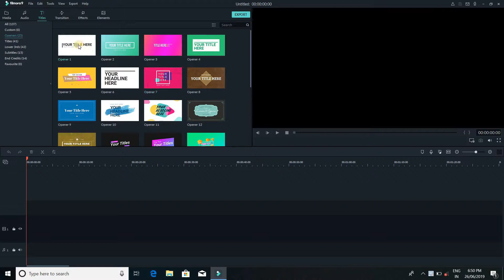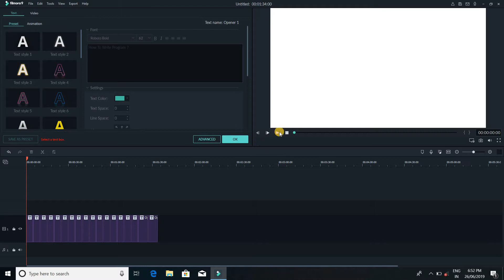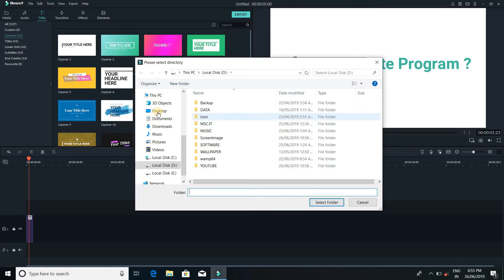How To Make Intro Screen Animation In Filmora | Filmora Editing Tutorial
Filmora is a video editing software service built for starters who would like to spend less time understanding the basic functionalities of a video editing software, and focus more on their task of creating and editing videos.